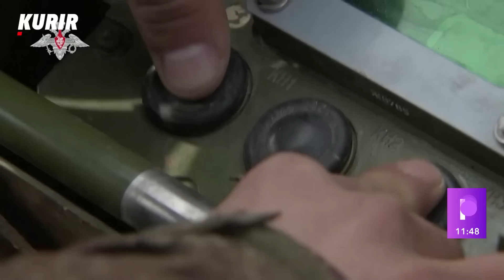VAGEROV BOMBARDER POGOĐEN IZNAD BAHMUTA - Izbegnuta tragedija